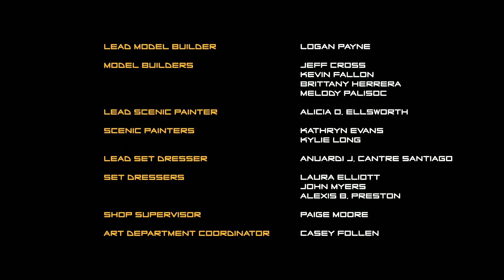What The Bot Season 1 Episode 6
New Episode Video